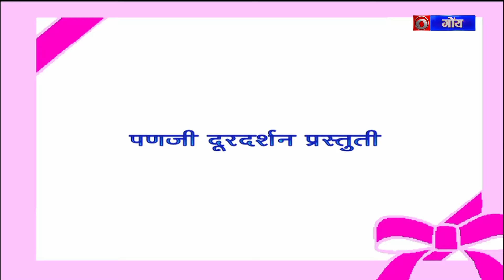Asturi | Interview with Sneha Punekar by Ankita Sawant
Producer: Champa Panjikar